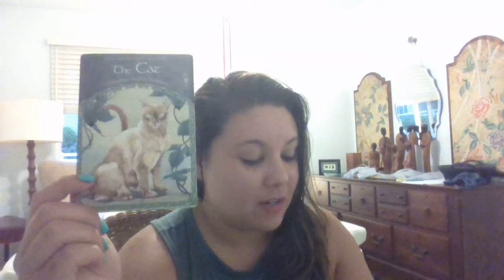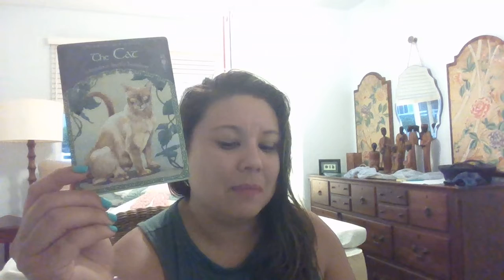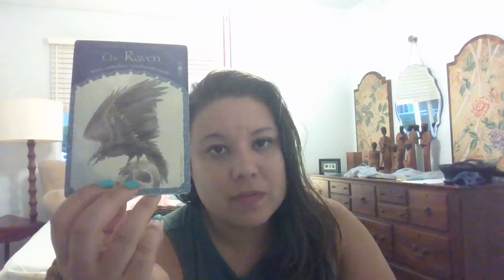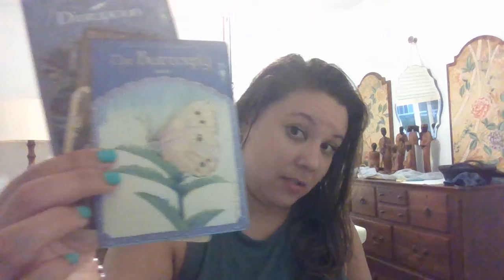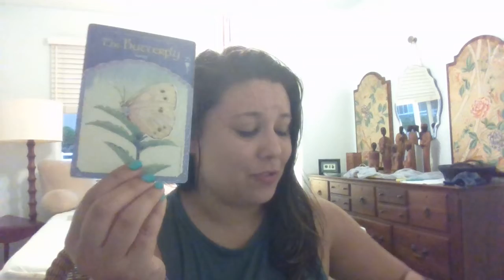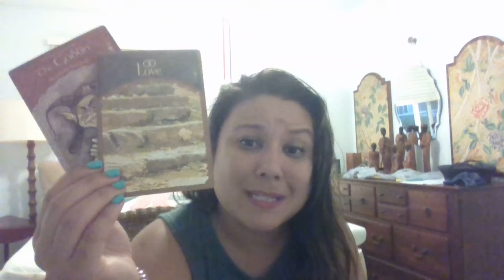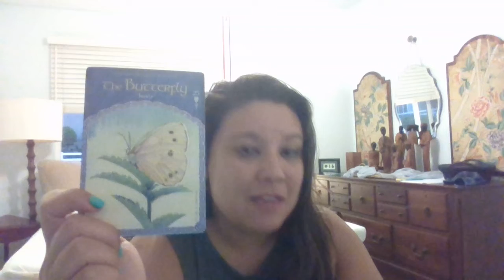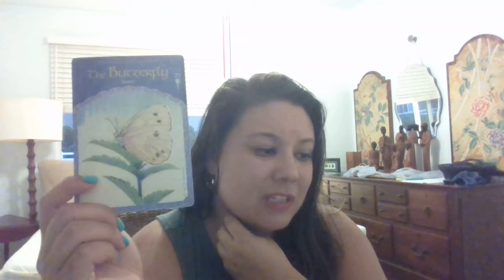MAY 2022 PICK A PILE, PILE #2